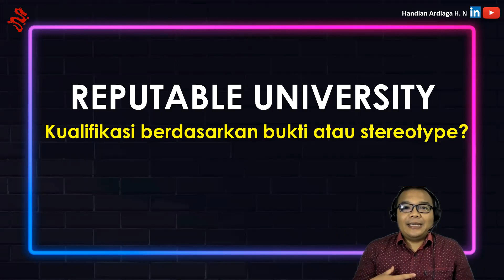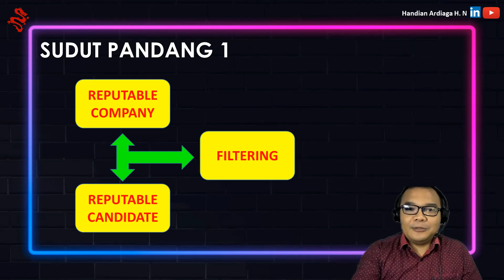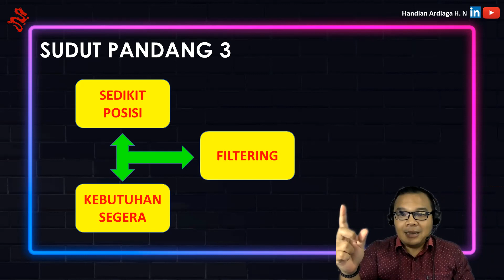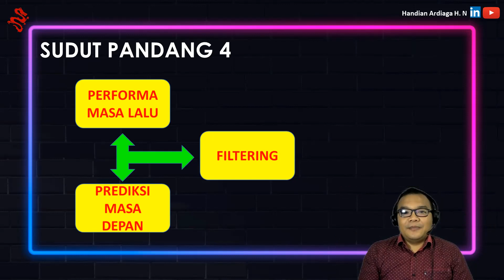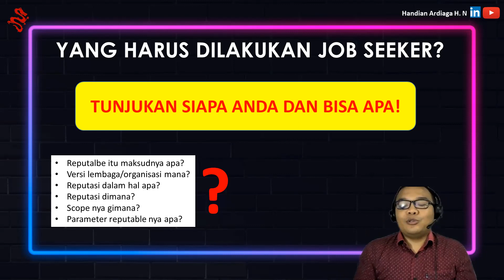KUALIFIKASI "REPUTABLE UNIVERSITY" DI LOWONGAN KERJA | TIPS WAWANCARA KERJA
Hi teman-teman, pernahkah kalian bertanya-tanya kenapa di lowongan kerja ada kualifikasi "reputable university"? Bagaimana kita sebagai job seeker harus menyikapinya. Yuk diskusi. Semoga bermanfaat ya~~~

Bagi teman-teman yang pengen join ke komunitas karir, dimana bisa ngobrol bareng dengan santai atau serius dengan banyak recruiter maupun jobseeker, bisa DM saya ya di LinkedIn

Sehat dan sukses selalu semua. Tidak mungkin loker itu habis, yang mungkin habis adalah kreatifitas dan antusiasme kita dalam mencarinya. Semangat!